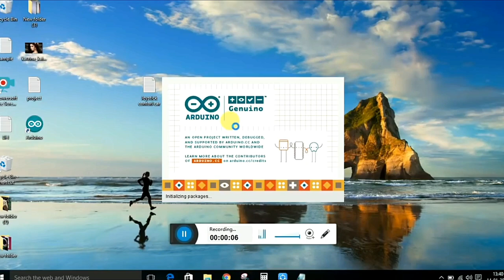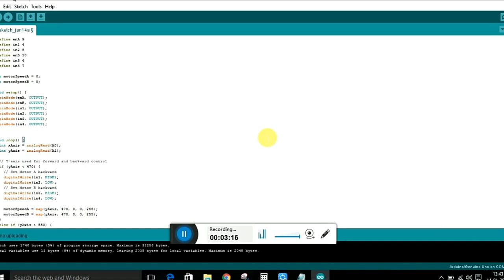How to make simple joystick remote control rc car at home | THE BACKBENCHERS DIY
Hello everyone,
Today I will show you how you can make a simple joystick control rc car at home easily.

9. connecting wires.
11. switch.

Tools required.

1. soldering iron...
2. gluegun.
3. electrical tape.
4. screw driver.